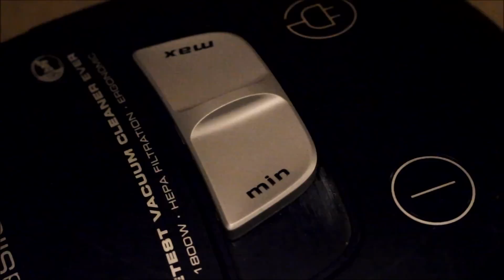Mun päivä 2: Mun yö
Tänään Mun päivä onkin Mun yö. Yöllä yleensä nukutaan mutta voi sitä tehdä paljon muutakin.